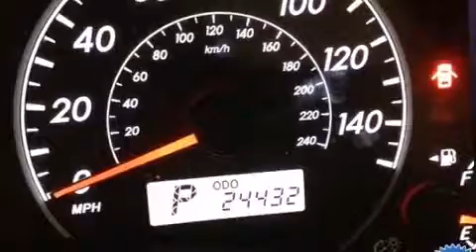2013 Toyota Corolla in North Little Rock, AR 72117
Treat yourself to a test drive in the 2013 Toyota Corolla. This 4 door, 5 passenger sedan still has less than 25,000 miles! Smooth gearshifts are achieved thanks to the efficient 4 cylinder engine, and for added security, dynamic Stability Control supplements the drivetrain. Top features include power windows, a tachometer, a trip computer, air conditioning, tilt and telescoping steering wheel, power door mirrors, remote keyless entry, and much more. Toyota also prioritized safety and security by including: dual front impact airbags with occupant sensing airbag, head curtain airbags, traction control, brake assist, anti-whiplash front head restraints, a panic alarm, and ABS brakes. This car was designed with safety in mind, allowing you to drive with even greater assurance. We pride ourselves in the quality that we offer on all of our vehicles. Please don't hesitate to give us a call.